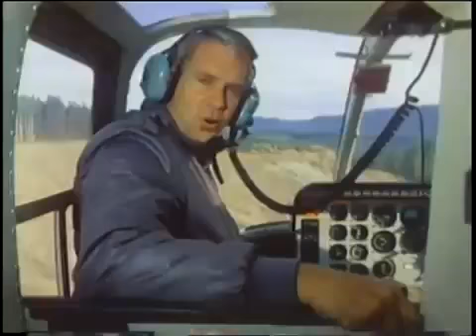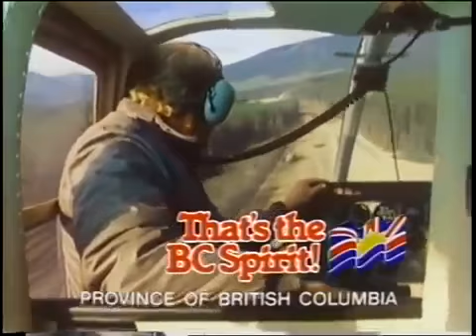Transportation and Ports: Province Report #4 with Fred Latremouille - 1982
This is the fourth in a series of short films that the Social Credit government of Premier Bill Bennett created in 1982.  This one focuses on the rail transportation and port facilities related to the mining and export of coal.